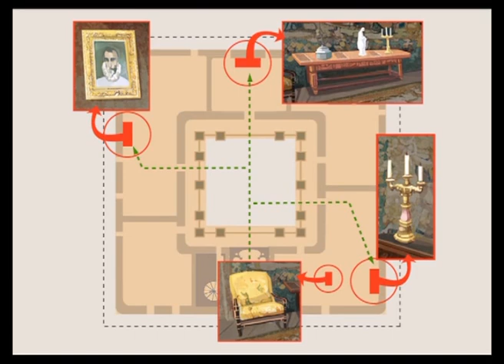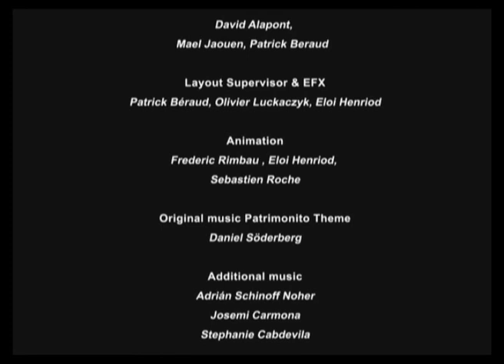World Heritage - Patrimonito 8th - Old Town of Ávila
The Old Town of Ávila encloses 82 semicircular towers and nine medieval gateways dating back to the 11th century. Fire is one of the threats to this site. Patrimonito and the young people learn about preparing efficient prevention plans to manage the risk and to access the site in case of threats.

Patrimonito means 'small heritage' in Spanish and the character represents a young heritage guardian. Patrimonito has been widely adopted as the international mascot of the World Heritage Education Programme.

Patrimonito was created in 1995 by a group of Spanish-speaking students during a workshop at the 1st World Heritage Youth Forum held in Bergen, Norway. The young students designed Patrimonito on the basis of the World Heritage Emblem which symbolizes the interdependence of cultural and natural sites: the central square is a form created by people and the circle represents nature, the two being intimately linked; the emblem is round like the world and at the same time a symbol of protection.
Patrimonito Storyboard Competition

In 2002 a cartoon series entitled Patrimonito's World Heritage Adventures was launched where Patrimonito introduces World Heritage sites, the threats they are facing and proposes solutions to preserve them.